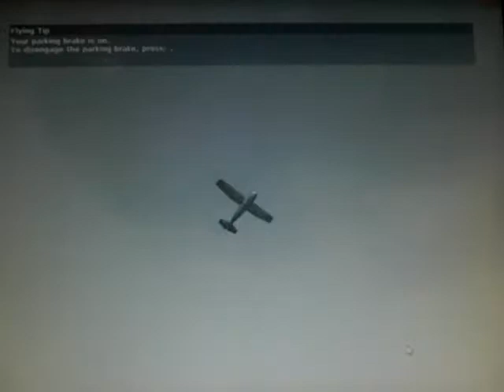cessna vertical take off in high winds